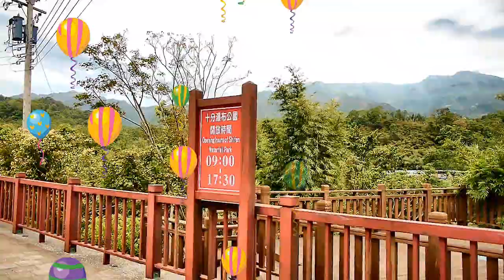新北市十分瀑布 2015 09 05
星期六之假日，不用門票，即可入場觀賞十分瀑布。